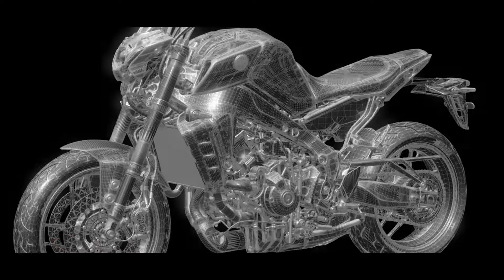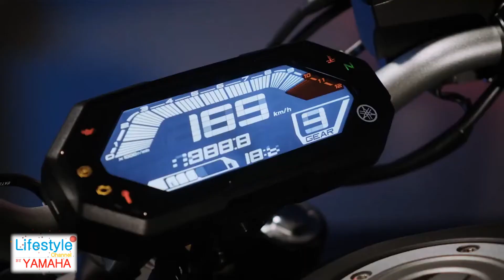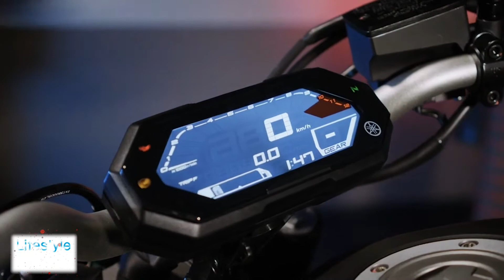เปิด MT-09 ม้า +4 ทอร์ก +5.5 MT-07 ทอร์กมา 3,000 rpm 23 มี.ค.2564 ที่ Motor Show 2021